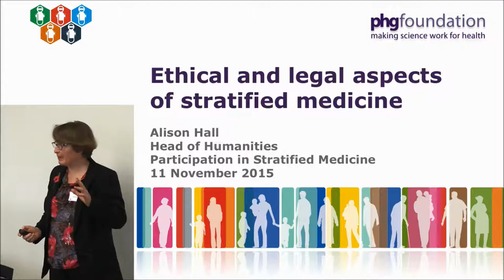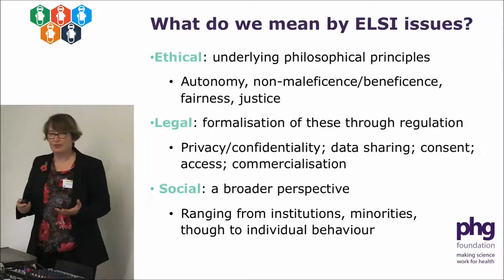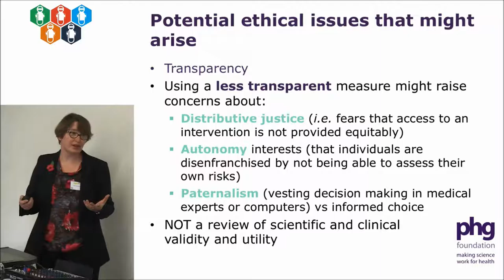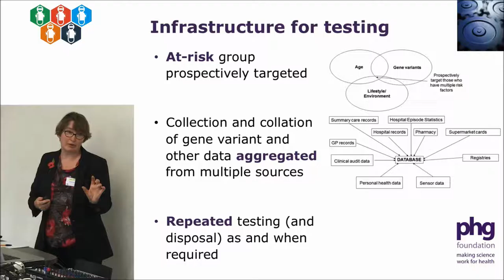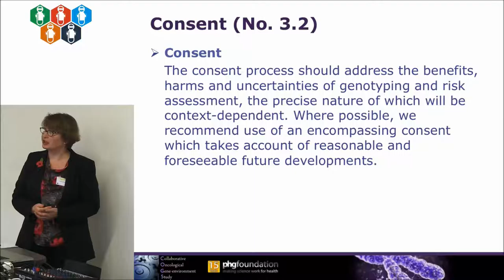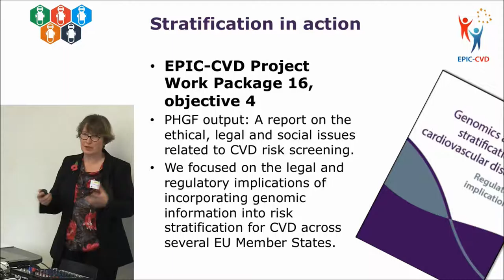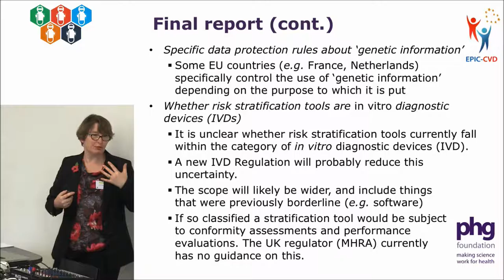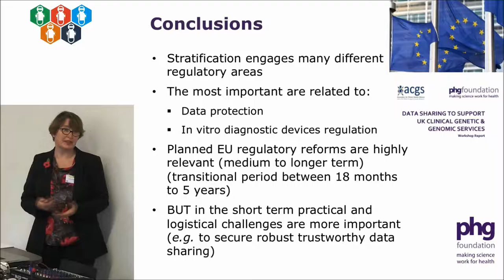Ethical and Legal Aspects of Stratified Medicine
From the UK Pharmacogenetics & Stratified Medicine Network Autum Workshop Wednesday 11th November 2015
"Participation in Stratified Medicine